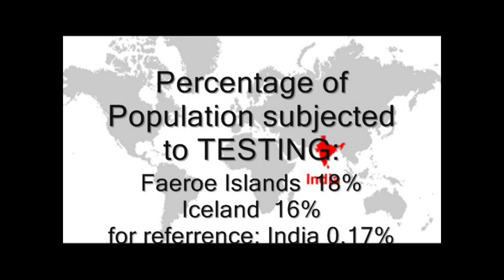Quick Update May 21st SayHome stayUpdated#withTantra Samudra Pattanshetti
About this data:
It changes rapidly.
This data changes rapidly and might not reflect some cases still being reported.
It only includes people tested.
Cases only include people who were tested and confirmed positive. Testing rules and availability vary by country. Some areas may not have data because they haven’t published their data or haven’t done so recently.

Why do you see different data from different sources?
There are various sources that are tracking and aggregating coronavirus data. They update at different times and may have different ways of gathering data.
Please note that the knowledge of this infectious disease and its transmission, as well as on this novel coronavirus, is still incomplete and evolving. Facts may change over time as the outbreak is ongoing with the latest updates found
-I have used images, bits and pieces of videos only to get the point across where necessary.
We thank Dr V B Nitali for inspiring and guiding us through  this series of videos on Coronavirus and COVID-19.
Our Team:
Nagaveni Madar Pattanshetti
Yamanoorsab Huliyapur
Tushar Joshi
Kalavati Kamadolli
Vinayak Banachode
We, Tantra Organisation, Dharwad and India Red Cross Society, Hubballi, make these videos with the intention of educating others in a motivational/inspirational form. Our understanding is that it is in correlation to Fair Right Use, however given that it is open to interpretation, if any owners of the content clips would like us to remove the video, we have no problem with that and will do so as fast as possible.

Our other COVID-19 videos:
What is COVID-19, Full form. #1
COVID-19 ವರದಿಯಾದ ಪ್ರದೇಶಗಳಿಂದ ಪಾರ್ಸಲ್ ಸ್ವೀಕರಿಸುವುದು ಸುರಕ್ಷಿತವೇ? #7
DOs and DON'T s of COVID-19. #8
Aarogya Setu, Corona Tracking App ಆರೋಗ್ಯ ಸೇತು - ಭಾರತೀಯ ರೆಡ್ ಕ್ರಾಸ್,ಹುಬ್ಬಳ್ಳಿ #9
COVID-19 ಇಂದ ಬದುಕಲು Mask ಯಾವಾಗ ಧರಿಸುವುದು? - ಭಾರತೀಯ ರೆಡ್ ಕ್ರಾಸ್,ಹುಬ್ಬಳ್ಳಿ #10
Will Medical grade Mask Protect me against COVID-19? - Indian Red Cross,Hubballi #11
ಯಾವ mask ನನಗೆ best? - ಭಾರತೀಯ ರೆಡ್ ಕ್ರಾಸ್, ಹುಬ್ಬಳ್ಳಿ #12
Mask ಹೇಗೆ ಹಾಕುವುದು,ತೆಗೆಯುವುದು? How to Use masks? - ಭಾರತೀಯ ರೆಡ್ ಕ್ರಾಸ್,ಹುಬ್ಬಳ್ಳಿ #13
ದೇಹದ ನೈಸರ್ಗಿಕ ರೋಗನಿರೋಧಕ ಶಕ್ತಿ ಹೆಚ್ಚಿಸುವ ಆಯುರ್ವೇದ ಸಲಹೆಗಳು - ಭಾರತೀಯ ರೆಡ್ ಕ್ರಾಸ್, ಹುಬ್ಬಳ್ಳಿ #14
Aapthamitra app download install use ಆಪ್ತಮಿತ್ರ ಆ್ಯಪ್ ಬಗ್ಗೆ - ಭಾರತೀಯ ರೆಡ್ ಕ್ರಾಸ್,ಹುಬ್ಬಳ್ಳಿ #15
A war within everyone - ಭಾರತೀಯ ರೆಡ್ ಕ್ರಾಸ್, ಹುಬ್ಬಳ್ಳಿ #16
Helix animation: COVID-19 ನ ನಮ್ಮ ತಿಳುವಳಿಕೆ #17
ಕ್ವ್ಯಾರಂಟಾಯ್ನ್ ಬಗೆಗಳು Type of Quarantine #18 -ಭಾರತೀಯ ರೆಡ್ ಕ್ರಾಸ್, ಹುಬ್ಬಳ್ಳಿ #18
Home Quarantine ಸ್ವಯಂ ಪ್ರತ್ಯೇಕತೆ -ಭಾರತೀಯ ರೆಡ್ ಕ್ರಾಸ್,ಹುಬ್ಬಳ್ಳಿ #19